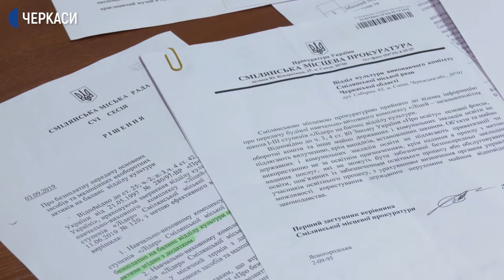Краєзнавчий музей Сміли потребує нового приміщення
Колись заклад освіти, нині – пустка. Так розповідає про історичну будівлю в центрі Сміли начальниця міського відділу культури Ірина Бобошко. Каже, тут мав бути краєзнавчий музей, але грошей на ремонт приміщення немає. Чи можливо дати друге життя архітектурній пам’ятці – з’ясовувала Тетяна Рева.